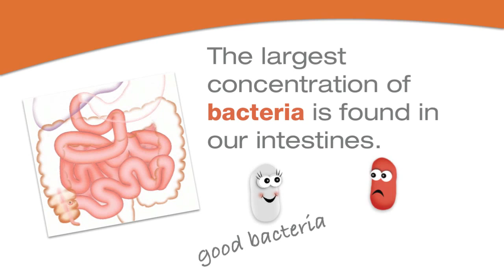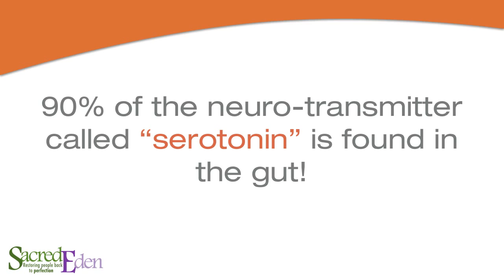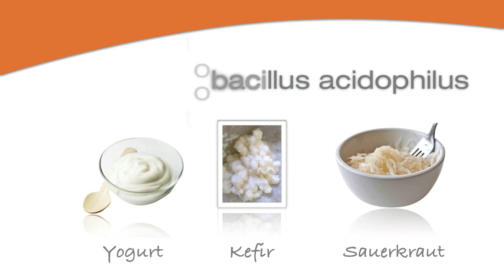Probiotics - Billions of Invisible Doctors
for natural probiotics products and more specific information about probiotics.

Good bacteria? Yes, it is not a typo. When most of us use the word bacteria, the first thing that comes to our mind are diseases, infections and illnesses. Fortunately, that is a common mistake made due to the fact that most of us simply are yet to know the importance of these friendly bacteria (Probiotics) and how the benefits which they provide us with can make substantial changes into our everyday lives. The ultimate goal of ProBiotixtm Foods is to inform and teach as well as to provide our customers with the highest quality products to help you develop a healthy gut.

We naturally already have billions of bacteria living in our gut. We can basically divide the general term bacteria into three simplified categories, which are: Undesirable bacteria (potentially harmful pathogens), Nonpathogenic-Noncommittal (neutral, neither good nor bad), Helpful or desirable bacteria (Probiotics). Since we all want to have a healthy and strong immune system thus a strong and balanced everyday life, let us get to know our "new" friends a little better.

The word "Probiotic" means "for life". [From Greek pro, supporting + bios, life] Establishing a Probiotic gastrointestinal environment refers to promoting and maintaining these friendly microorganisms in our gut that prevent the undesirable pathogenic microorganisms from staying and reproducing inside our gut. The friendly flora also helps us digest the food we eat. To be effective, a Probiotic must increase/multiply itself in the host's gut, while decreasing/destroying the number and the effect of the disease-producing organisms that are present in the gut.

Because we at ProBiotixtm Foods are aware of the fact that simply having a healthy diet alone is not enough to stimulate the growth of Probiotics, we offer you the ultimate functional foods (foods which have health-promoting and/or disease-preventing properties along with nutrients) and the high quality supplements packed with Dr. Shahani's highest quality Probiotics. In our case the foods and supplements contain the necessary amount of Probiotics to be taken daily in order to make sure our gut stays well populated and consequently our immune system can perform at full capacity.

The job that is performed by the Probiotics is so important that without them life would be impossible. For that reason we are discovering and further exploring new revolutionary ways to help them be strong, reproduce, and help us. That is the goal of our products. We aim to aid those people who are looking for a more balanced and healthy life. To know more about the proven Probiotics supplements that we use visit the about us link of our website. Probiotics used to increase health have been researched for over 50 years, however not until the last five or so years have they become extremely popular. The reason for the popularity of Probiotics is due to the benefits that they can provide. These benefits are based upon proven and positive results from university conducted research.